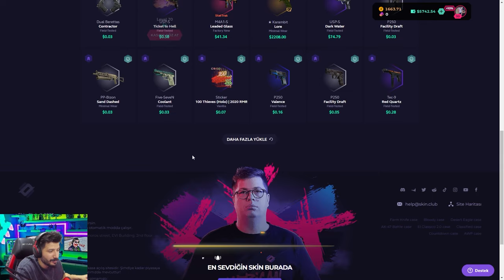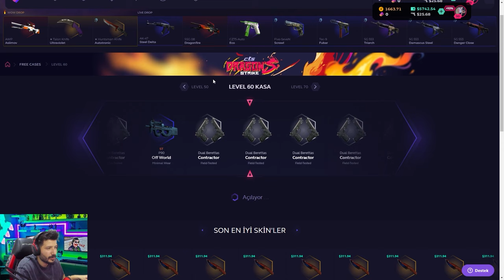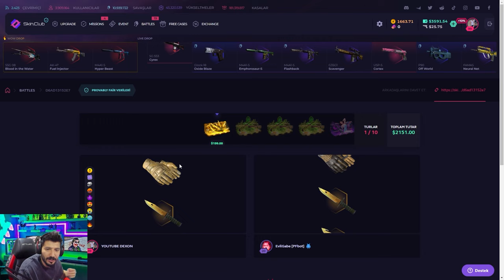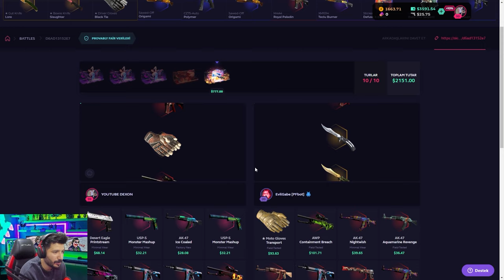BU SİTEDEN CS2 BIÇAK ALMAK KOLAY skinclub Promo Code